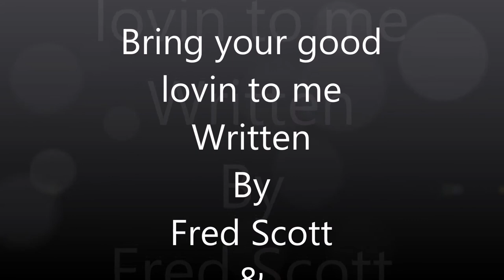Bring Your Good Lovin To Me Written By Fred Scott & Geoff Monckton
Preformed by Salt Box Band.